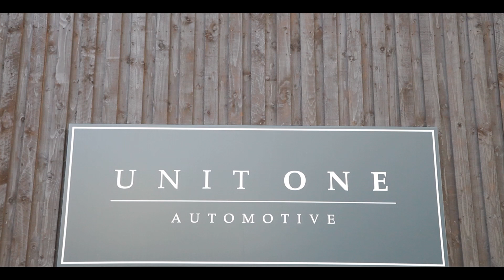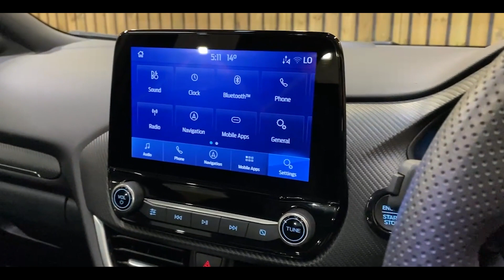Ford Puma T EcoBoost MHEV ST-Line X - Price in description - Unit One Automotive